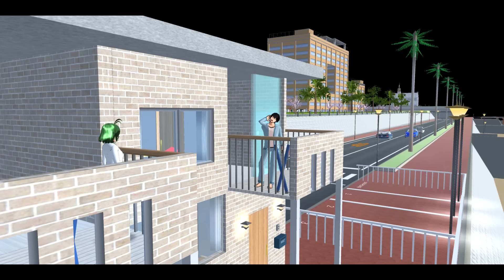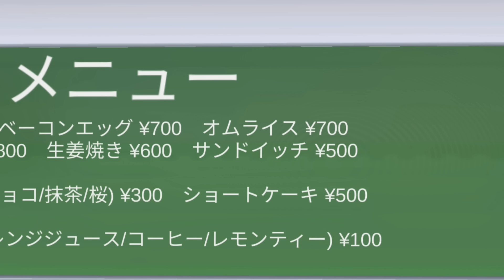目隠しキス！？Ciuman penutup mata! ?Blindfold kiss! ?【アニメ】【サクラスクールシミュレーター】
使わせて頂いた小道具ID↓
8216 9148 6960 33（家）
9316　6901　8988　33（学園祭）

まさぴーやチャンネル（歌系はこっち）

過去のサクシミュ動画（最近消したものも）